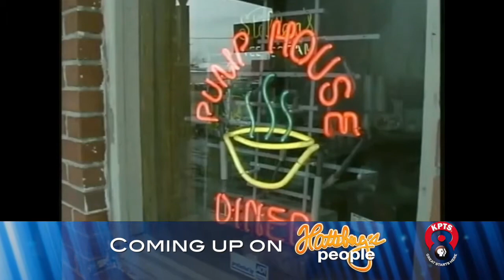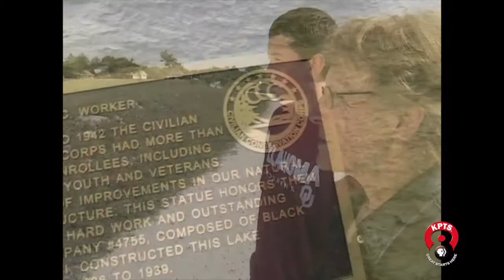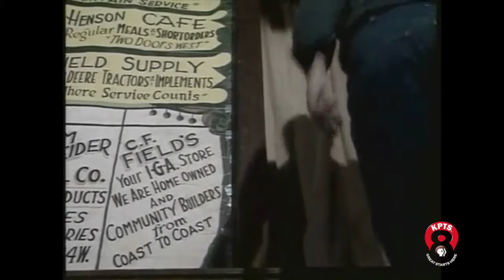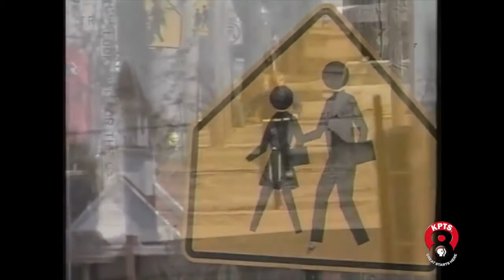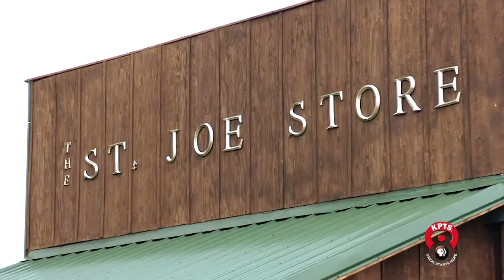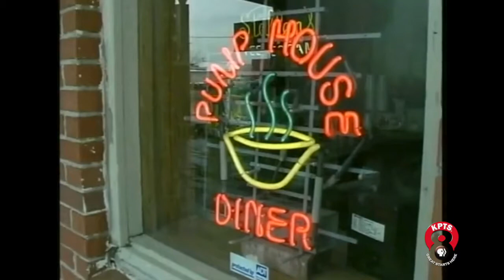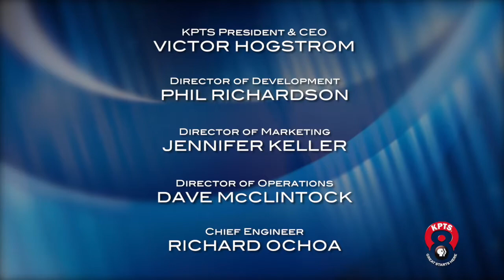Hatteberg's People Episode 505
Learn about one woman's effort to investigate the history of a Kansas lake built by African Americans. Also, three generations of Kansans make the record books for their work shoeing horses.